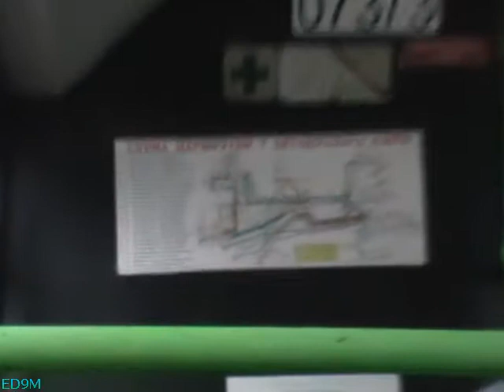Ikarus 435 07373 in Moscow 10.04.2012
Поездка на автобусе Икарус 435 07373 по 677 маршруту в Москве. Одно из последних видео с данным автобусом.
Camera used: Panasonic SDR-S26.